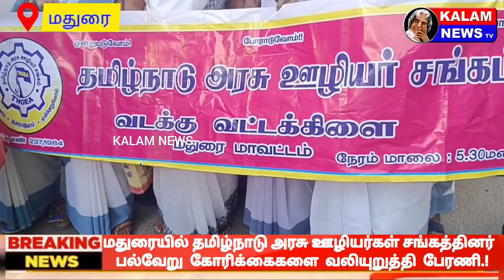மதுரையில் தமிழ்நாடு அரசு ஊழியர்கள் சங்கத்தினர் பேரணி